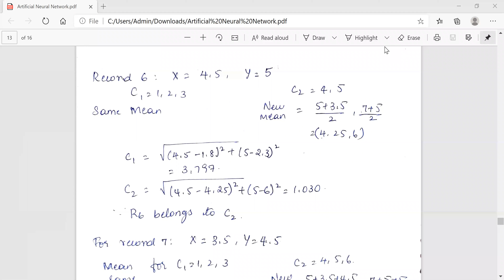ISE Department - Problem K means clustering cont